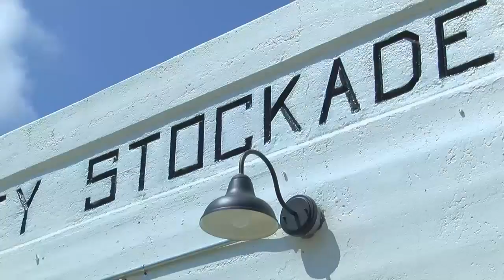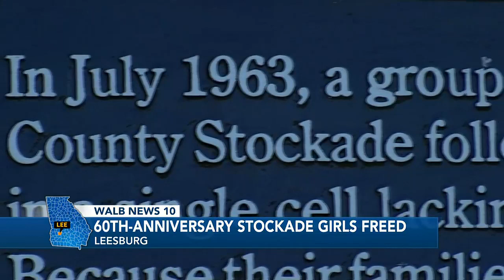‘I survived’: 60 years later, Leesburg Stockade girls reflect on history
“As a young child, I was raised to stand up for equality, and we went through some horrendous things to make that stand.”